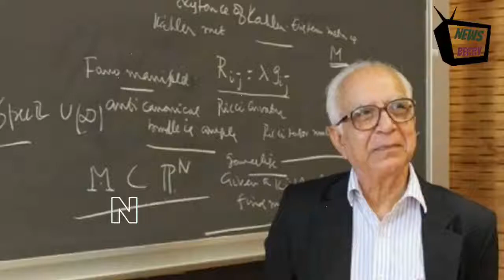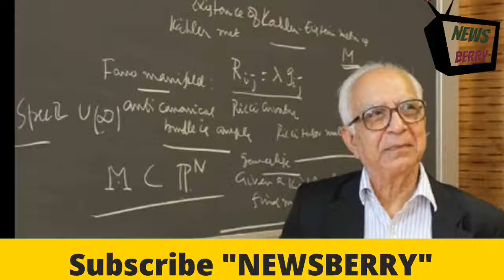Distinguished mathematician MS Narsimhan passes away